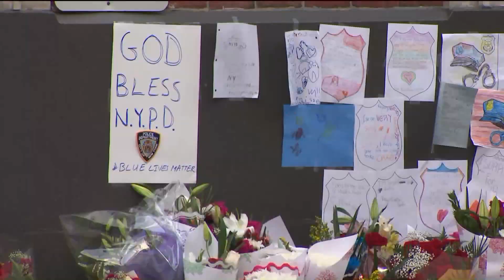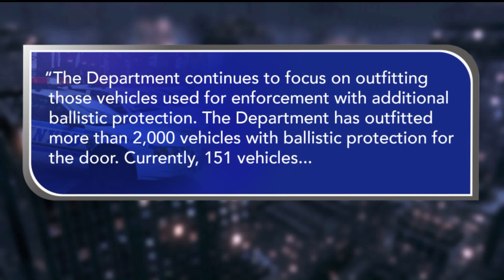NYPD Officer - A Mother Of 3 - Assassinated While Sitting in Command Vehicle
As the NYPD prepares to lay to rest Officer Miosotis Familia…a mother to three children…there will surely be questions moving forward about the best way to ensure the safety of officers who are stationed in command vehicles - in high crime neighborhoods.

One officer tells us some, but not all of these large command vehicles have passenger window blinders…which could have concealed the fact that Officer Familia was sitting in the front.